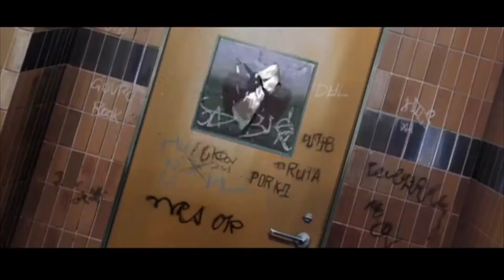Star Wars'un Tepe Noktası (Şimdilik) - Visions İnceleme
Star Wars Visions, gerçekten de Star Wars evrenini birçok yönde keyifli, ufuk açıcı şekilde genişleten ama bunu yaparken temellerinden de çok şaşmayan bir seri olmuş. Bölüm bölüm yakaladıklarım, umursadıklarım, dikkate değer bulduklarım sizlerle.